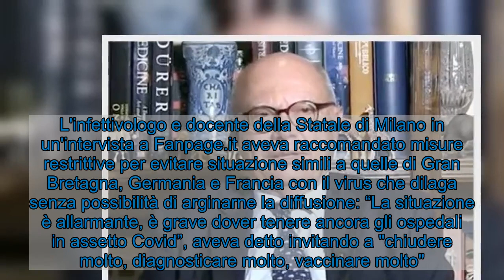Covid, Galli: “Situazione non peggiorata negli ultimi giorni, ora nervi saldi”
"È sicuramente presto per cantare vittoria, però siamo in una situazione abbastanza statica, non così migliorata per contare vittoria, ma negli ultimi giorni senza palesi segni di peggioramento. Bisognerà tenere i nervi saldi e gestire". Massimo Galli, direttore di malattie infettive dell'ospedale Sacco di Milano, commenta così gli ultimi sviluppi della pandemia Covid dopo le chiusure decise alla fine della scorsa settimana, tra cui la zona rossa in Lombardia.  L'infettivologo e docente della Statale di Milano in un'intervista a Fanpage.it aveva raccomandato misure restrittive per evitare situazione simili a quelle di Gran Bretagna, Germania e Francia con il virus che dilaga senza possibilità di arginarne la diffusione: “La situazione è allarmante, è grave dover tenere ancora gli ospedali in assetto Covid”, aveva detto invitando a "chiudere molto, diagnosticare molto, vaccinare molto".  Ai microfoni di RaiNews24 il primario milanese ha anche parlato della distribuzione dei vaccini rallentata dai ritardi dell'azienda produttrice Pfizer. "Una vera campagna di vaccinale deve essere breve ed estesa – ha osservato -. Qui ci sarà una campagna che si dilungherà in proporzione della disponibilità del vaccino. Non è una situazione ottimale, andrei avanti con l'ottimismo della volontà".